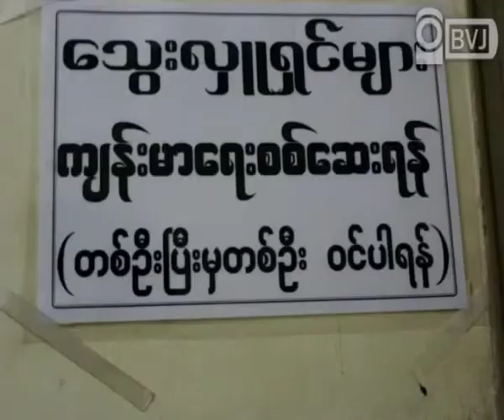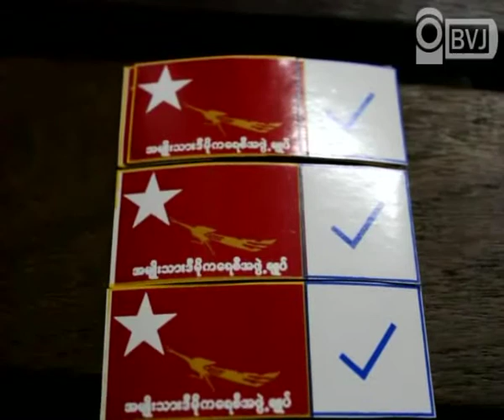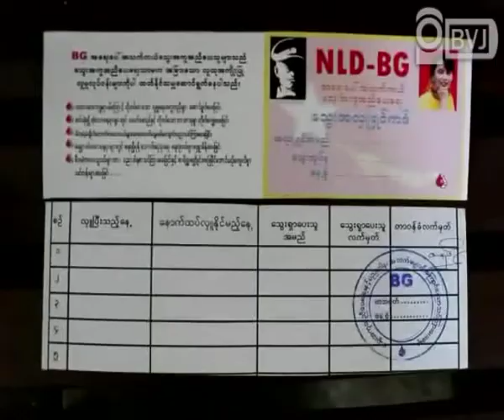Blood Gift for ShweDagon Pagoda by BG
ေရႊတိဂံုေစတီေတာ္ ႏွစ္ (၂၆၀၀) ျပည့္ ဗုဒၶပူဇနိယပြဲေတာ္အတြက္ ရည္စူးၿပီး BG ေသြးကူညီေပးေရးနဲ႔ ပညာဒါနမွ ကုသိုလ္ျဖစ္ ေသြးလွဴဒါန္းမႈကုိ ေျမာက္ဥကၠလာပျပည္သူ႕ေဆးရံုႀကီးနဲ႔ သဃၤန္းကၽြန္း စံျပေဆးရံု တို႔မွာ လွဴဒါန္းခဲ႔ပါတယ္။ ၂၀၁၂ ခုႏွစ္ ေဖေဖာ္ဝါရီလ ၂၂ ရက္ေန႔က စတင္ၿပီး မတ္လ ၇ ရက္ေန႔အထိ ေန႔စဥ္ လွဴဒါန္းေနခဲ့တာ အခုဆုိရင္ ေသြးအလုံးေပါင္း ၁၅၀ ခန္႔ရွိၿပီလုိ႔ သိရပါတယ္။ BG ေသြးကူညီေပးေရးအဖဲြ႕ဟာ ေသြးကူညီမႈအျပင္ လာမယ့္ ဧၿပီလ ၁ ရက္ေန႔မွာ က်င္းပမယ့္ ၾကားျဖတ္ေရြးေကာက္ပဲြအတြက္ ျပည္သူလူထုေတြ အေနနဲ႔ မဲေပးပုံ ေပးနည္းေတြကုိလဲ အသိပညာေပးတဲ့အေနနဲ႔ အမ်ဳိးသားဒီမုိကေရစီ အဖဲြ႕ခ်ဳပ္ တံဆိပ္ပါ စတစ္ကာေတြကုိလဲ ေဝမွ်ခဲ့ပါတယ္။